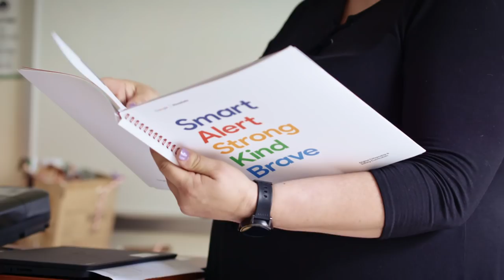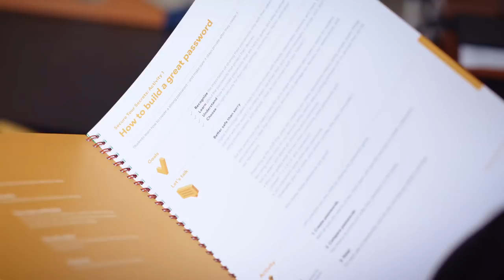Be Internet Awesome.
To make the most of the Internet, kids need to be prepared to make smart decisions. Be Internet Awesome teaches kids the fundamentals of digital safety and citizenship so they can explore the online world with confidence.

Developed in collaboration with online safety experts, Be Internet Awesome provides tools for kids, parents and educators, including a free web-based game and classroom curriculum, to help teach these lessons through hands-on practice.